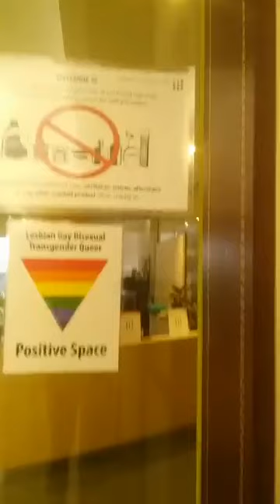JEZZIKENZII- being a boss bich transgender sofisticated woman all in 1!1